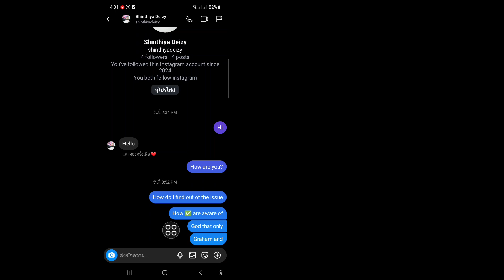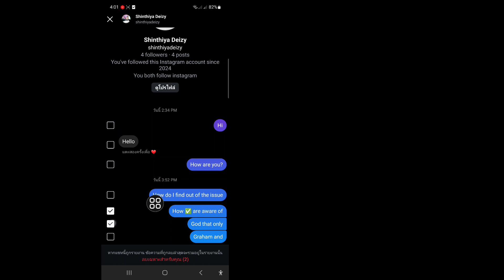วิธีลบแชท Instagram จากทั้งสองด้านอย่างถาวร (2024)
ในวิดีโอนี้ ฉันจะแสดงวิธีลบแชท Instagram จากทั้งสองด้านอย่างถาวร (2024) ดูวิดีโอต่อจนจบ เป็นขั้นตอนง่ายๆ ที่ใช้เวลาเพียงไม่กี่นาที

คุณจะได้เรียนรู้วิธีลบแชท Instagram จากทั้งสองด้านอย่างถาวร (2024) ทำตามคำแนะนำบนหน้าจอเพื่อเรียนรู้